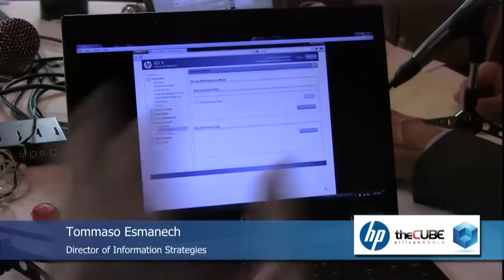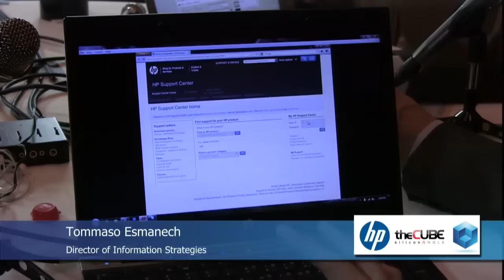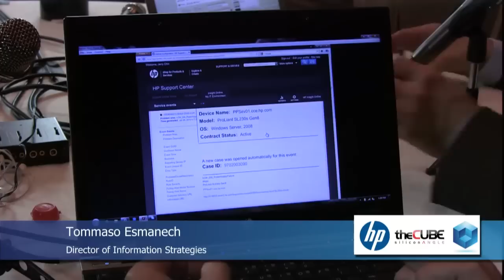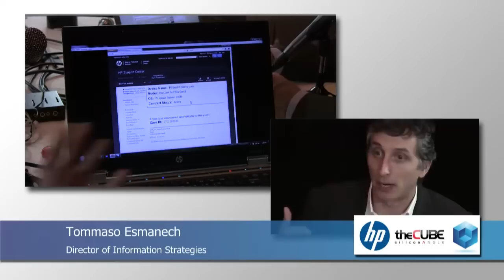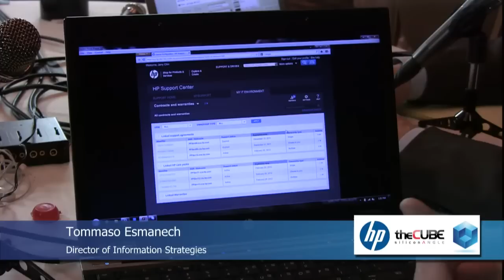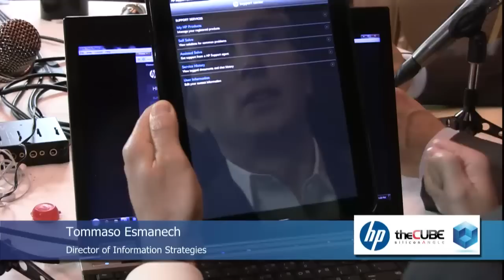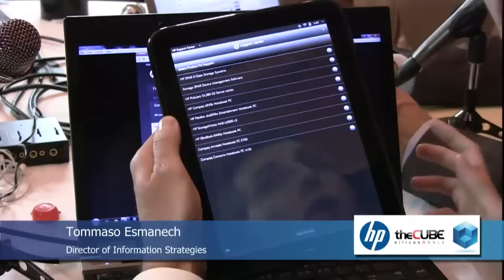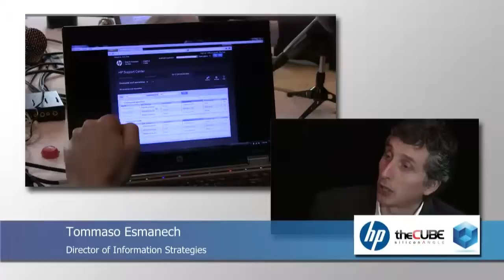Tommaso Esmanech - HP New Support Reality - theCUBE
The Cube - HP New Support Reality - Tommaso Esmanech, HP, with Dave Vellante